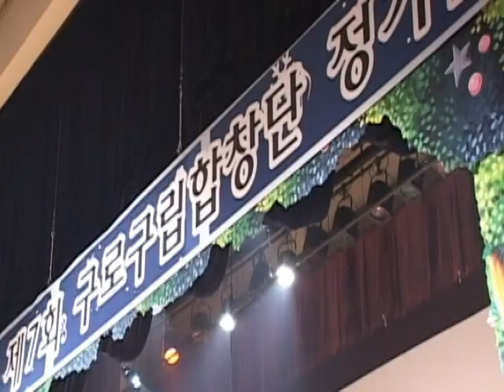구로구립합창단 (Guro Municipal Choir)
[한국향토문화전자대전] 구로구립합창단 (Guro Municipal Choir)
구로구에 있는 구립 합창단인 구로구립합창단은 아름다운 음악을 통해 지역 사회에 봉사하고 지역 문화 발전에 기여하기 위해 설립되었다.